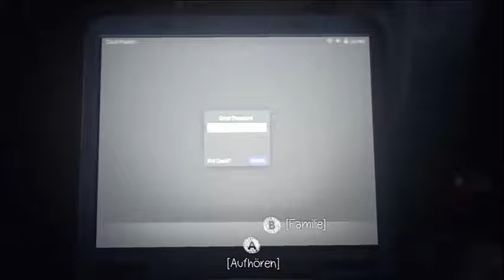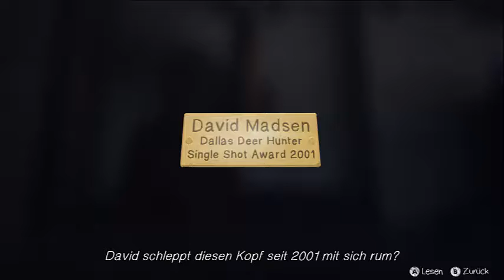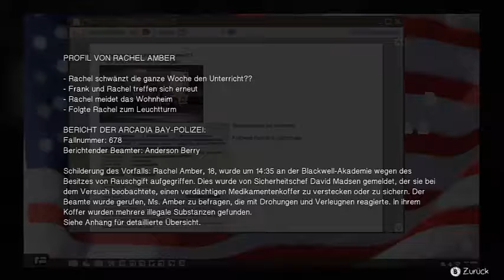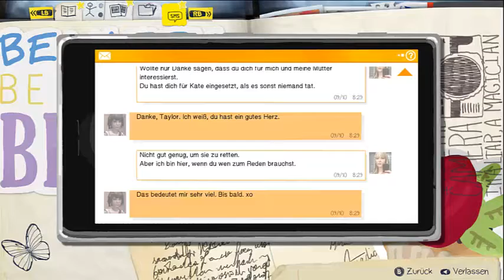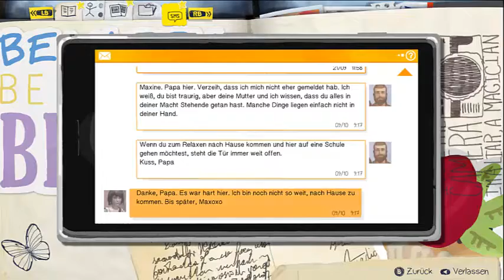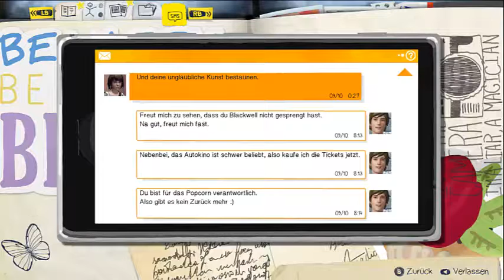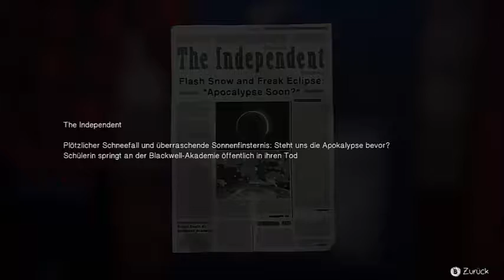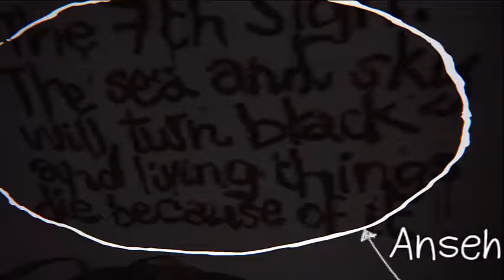Let's Play Life is Strange [Deutsch] Teil 18 Wütend machen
Irgendwie wird jeder sauer wenn wir auftauchen...warum nur?